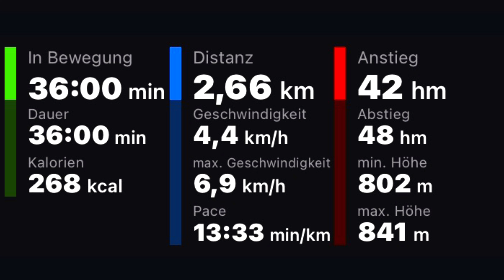Hindelang - Kirchebäck [Semmeln holen] (03. Oktober 2021)